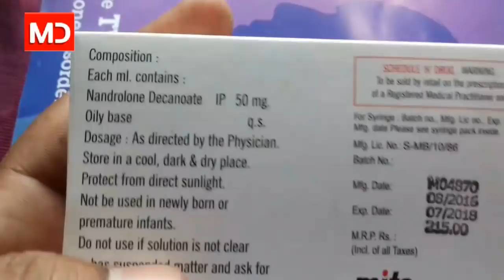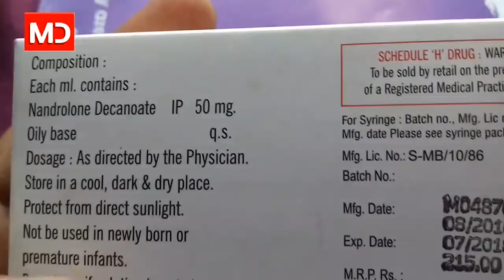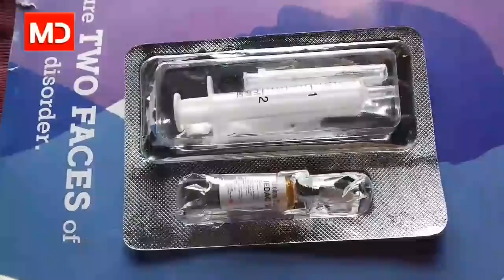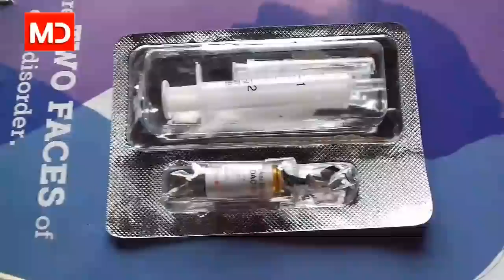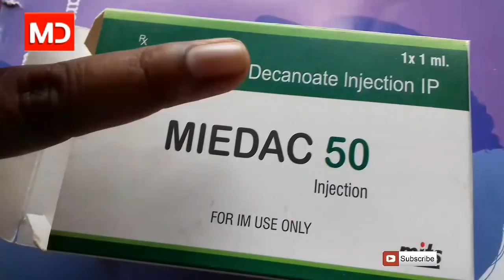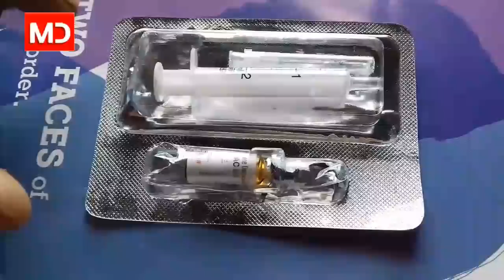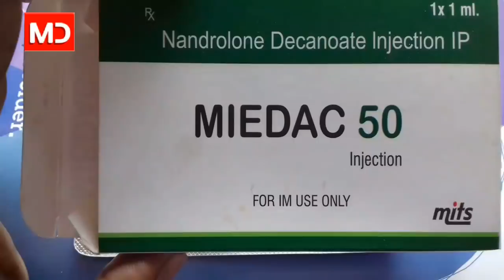MIEDAC 50mg Injection ( पुलिस और सैनिक दौड़ पास करने के लिए सबसे उपयोगी इंजेक्शन) use full hindi revi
MIEDAC 50mg Injection ( पुलिस और सैनिक दौड़ पास करने के लिए सबसे उपयोगी इंजेक्शन) use full hindi reviews.
Miedac 50mg injection price 215₹.
Compostion.. Nandrolone Decanoate ip 50mg.
Company MIT's health care pvt .ltd.

By medical dost ...